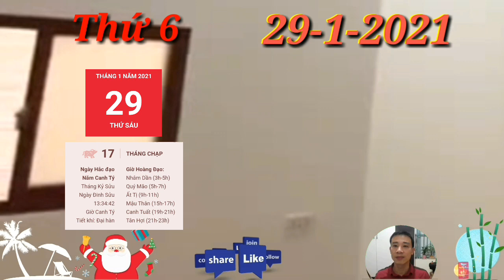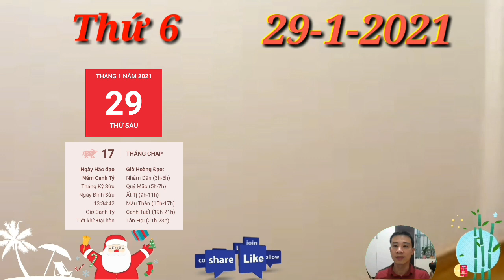Tử Vi Ngày 29/1 Con Giáp QUÁ MAY MẮN, TRỜI CHO LỘC, GIÀU QUÁ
☯ Tử Vi Ngày 29/1 Con Giáp, SỐ HƯỞNG, THẦN TÀI DẪN BƯỚC, TIỀN ĐẦY KÉT

1. Tử vi tuổi Tý, THỨ 6 ngày 29/1/2021 cực chuẩn
Tam Hội nâng đỡ, người tuổi Tý hoàn thành tốt công việc được giao. Bản mệnh là con giáp sáng tạo và thông minh, nghĩ ra nhiều phương pháp mới để giải quyết nhiệm vụ. Con Giáp QUÁ MAY MẮN, TRỜI CHO LỘC, GIÀU QUÁ
2. Tử vi tuổi Sửu, THỨ 6 ngày 29/1/2021 cực chuẩn
Thiên Quan gây rối, người tuổi Sửu dễ phải va chạm với quan lại xấu trong chính quyền. Bản mệnh có thể bị vu oan cho những việc mà mình không làm hoặc bị những người vốn không thân thiết hiểu lầm.
3. Tử vi tuổi Dần, THỨ 6 ngày 29/1/2021 cực chuẩn
Dần phải đối diện với nhiều rắc rối. Điều này có thể khiến bạn cảm thấy chán nản, mệt mỏi, thậm chí có ý định buông xuôi. Những cảm xúc tiêu cực khiến công việc càng khó hoàn thành.
4. Tử vi tuổi Mão, THỨ 6 ngày 29/1/2021 mới nhất
Thực Thần phù trợ nên kiếm được nguồn tài lộc dồi dào. Bản mệnh có thể tìm được những mối làm ăn có lợi hoặc thu được lợi nhuận từ những lần đầu tư trước đó.
5. Tử vi tuổi Thìn, THỨ 6 ngày 29/1/2021 cực chuẩn
Hãy cứ tiếp tục thực hiện nhiệm vụ của mình, rồi mọi người sẽ nhận rõ trắng đen. Nếu bạn luôn làm việc quang minh chính đại thì không có gì phải lo lắng cả.
6. Tử vi tuổi Tị, THỨ 6 ngày 29/1/2021 cực chuẩn
 Đây chính là thời điểm để bạn khẳng định mình, làm giàu từ những gì đã có. Đừng chi tiêu bừa bãi khiến điều kiện tốt đẹp trôi qua đáng tiếc.
7. Tử vi tuổi Ngọ, THỨ 6 ngày 29/1/2021 cực chuẩn
Hỏa sinh Thổ, bạn luôn quan tâm đến những thành viên lớn tuổi trong gia đình mình. Con Giáp QUÁ MAY MẮN, TRỜI CHO LỘC, GIÀU QUÁ
8. Tử vi tuổi Mùi, THỨ 6 ngày 29/1/2021 mới nhất
Con giáp này cần đặc biệt chú ý đến cách ăn nói của mình, tránh làm mất lòng người đối diện, nhất là những ai có thiện ý với mình. Khi muốn góp ý cho ai, bạn nên dùng những từ ngữ uyển chuyển, tránh để người nghe tổn thương. Con Giáp QUÁ MAY MẮN, TRỜI CHO LỘC, GIÀU QUÁY
9. Tử vi tuổi Thân, THỨ 6 ngày 29/1/2021 cực chuẩn
Thổ sinh Kim, người tuổi Thân còn độc thân rất vượng đào hoa trong ngày hôm nay. Bản mệnh có cách nói chuyện hài hước nên dễ nhận được sự chú ý của người khác giới. Đây là cơ hội tốt để mở rộng các mối quan hệ.
10.  Tử vi tuổi Dậu, THỨ 6 ngày 29/1/2021 cực chuẩn
Tam Hợp nâng đỡ, người tuổi Dậu với kinh nghiệm phong phú dễ khiến mọi người thán phục và tin tưởng. Con Giáp QUÁ MAY MẮN, TRỜI CHO LỘC, GIÀU QUÁ
11.  Tử vi tuổi Tuất, THỨ 6 ngày 29/1/2021 cực chuẩn
Chính vì vậy mà cho dù mục đích của bạn có là tốt đi chăng nữa thì vẫn phải nhận nhiều phản ứng trái chiều. Hãy chú ý hơn đến cách diễn đạt của mình.
 12.  Tử vi tuổi Hợi, THỨ 6 ngày 29/1/2021 cực chuẩn
Kiếp Tài tác động, người tuổi Hợi nhiệt tình và thẳng thắn nhưng dễ hành động thiếu lý trí, thậm chí là manh động. Điều này khiến bạn dễ vướng vào rắc rối và cần đến sự giúp đỡ của người khác nếu muốn khắc phục. Con Giáp QUÁ MAY MẮN, TRỜI CHO LỘC, GIÀU QUÁ